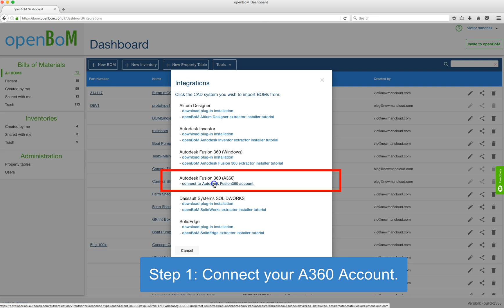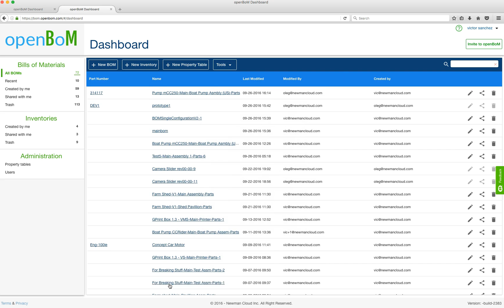openBoM Tutorial: Importing Autodesk Fusion 360 BOM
This video shows you how to import a BOM from Autodesk Fusion 360™ in three easy steps.